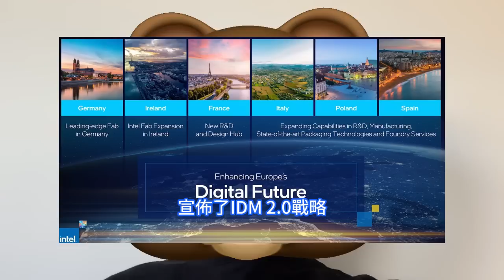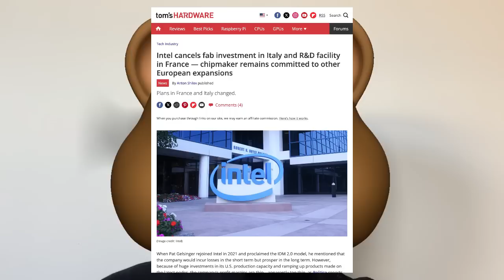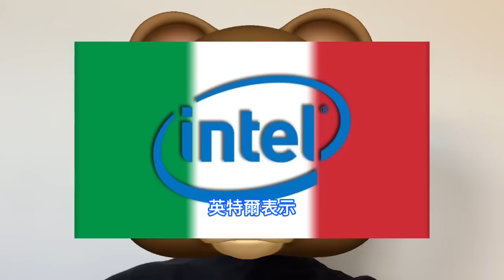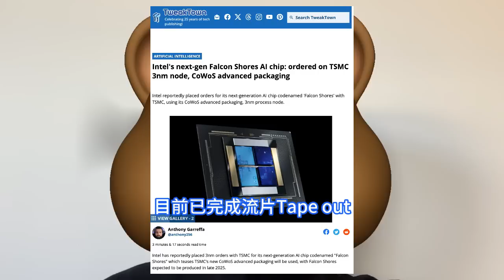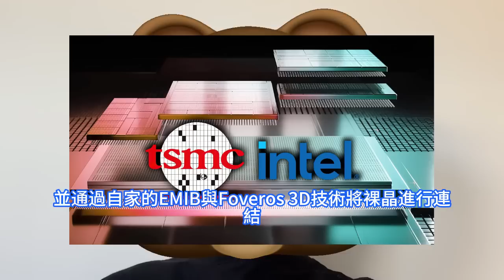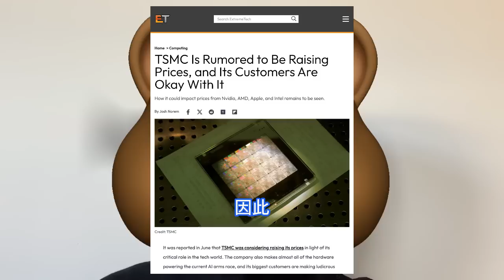狂輸難止！英特爾突喊停最強歐洲晶圓廠，為此件大事緊急再爆買台積電3nm。下一代AI晶片Falcon shores，終用上CoWoS，但報價或上調10%。法國、意大利投資斷糧，設計與封裝廠泡湯。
據Politico報道，由於財務損失，英特爾已經暫停了在歐洲的幾個重大投資專案，其中包括對於意大利晶圓廠和法國研發設施的投資計劃，重點將轉移到對愛爾蘭和波蘭的投資。近日市場消息稱，英特爾下一代人工智慧AI晶片Falcon shores將採用台積電3nm制程與CoWoS先進封裝技術，目前已完成流片Tape out，將在明年底進入量產。業界指出，英特爾收購Habana後，維持後者獨立營運模式，此次首度將Habana技術結合自家GPU技術，以強化AI運算能力。由於消費電子和高效能運算對先進處理器的高需求，台積電計劃在2025年提高所有類型客戶的晶圓價格，摩根士丹利的一份報告分析認為，台積電計劃明年將其價格提高大約10%。